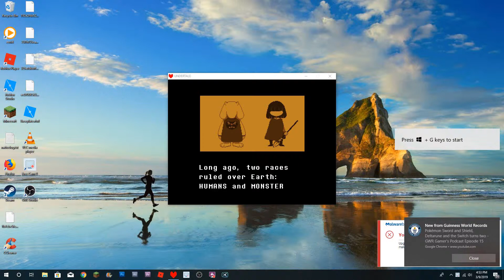UNDERTALE! #8 Genocide Route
Sans Part 3.